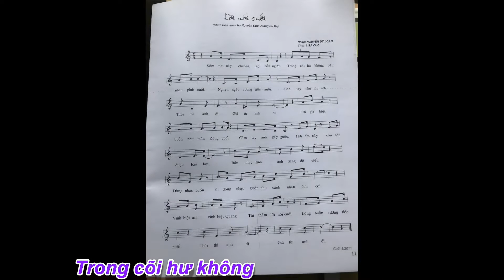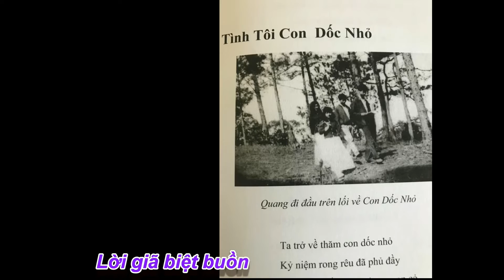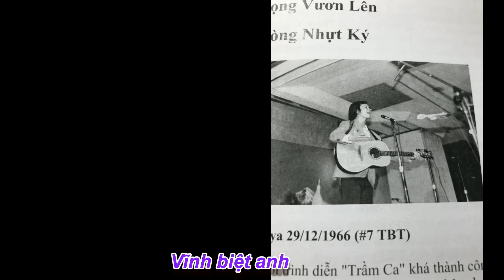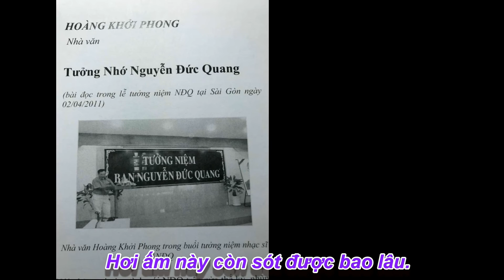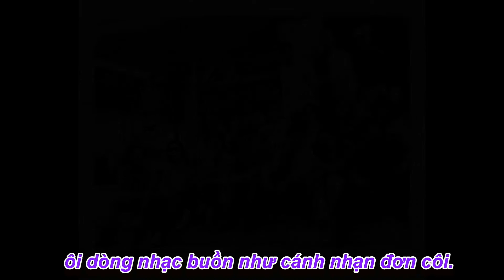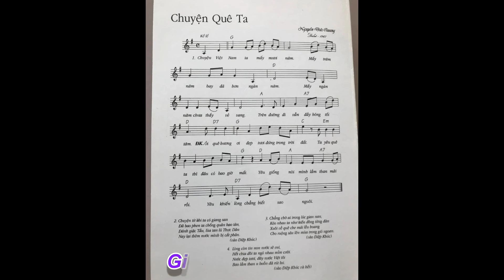NHẠC PHẨM: LỜI NÓI CUỐI (Khúc Requiem cho Nguyễn Đức Quang Du Ca)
NHẠC PHẨM: LỜI NÓI CUỐI (Khúc Requiem cho Nguyễn Đức Quang Du Ca). Nhạc: Nguyễn Dy Loan, thơ: Lisa Cúc, Tiếng hát: Thục Trinh.